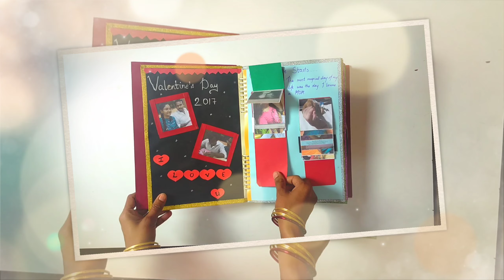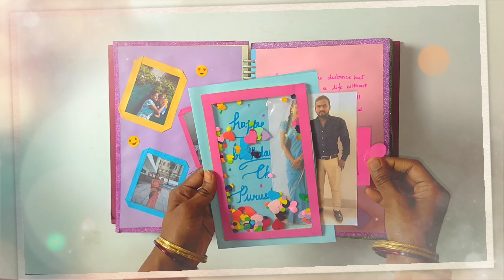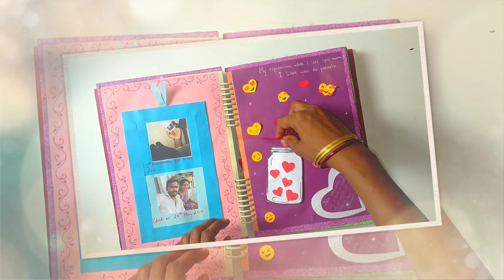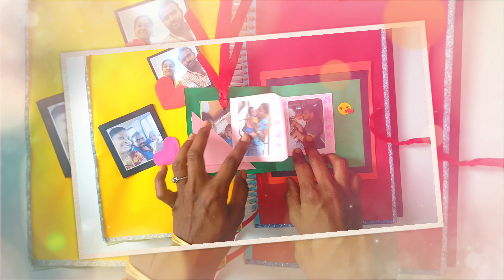Handmade scrapbook idea for Anniversary/Husband | Scrapbook making ideas| scrapbook album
Hiii friends...
Here I have an amazing gift ideas scrapbook for your loved one. I made this scrapbook for my love on our 3rd anniversary..